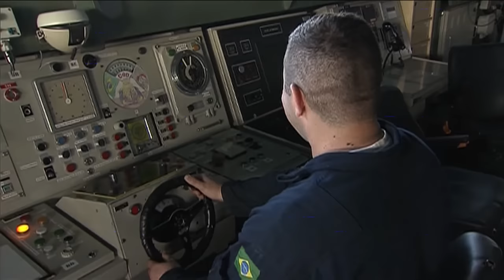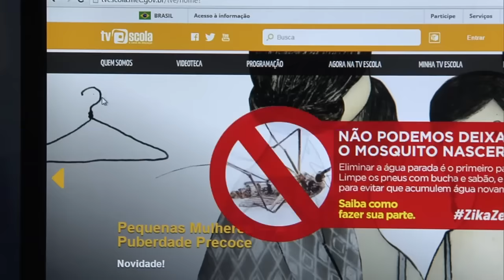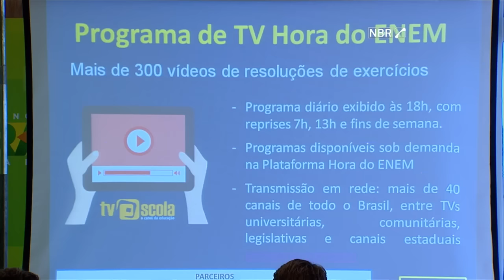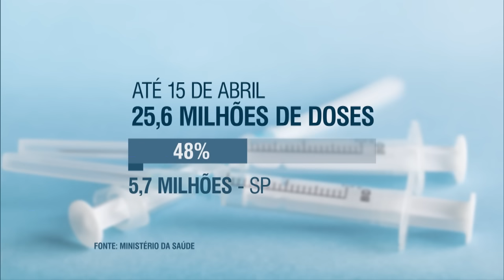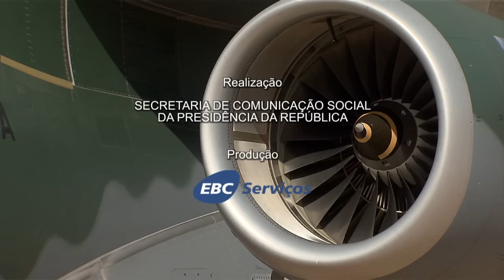NOTÍCIAS DA SEMANA - 08 de abril